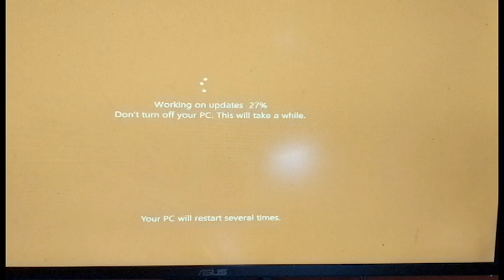More Walking With The Dogs...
Sunday morning at the dog park! Also a walk in the park on Monday after work...

What do you guys think of the new format?